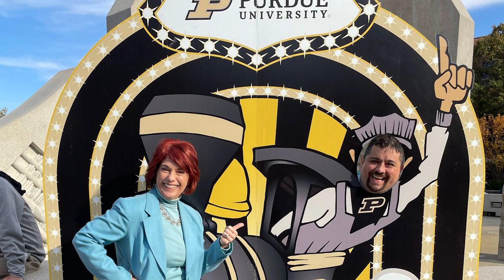This Is Purdue - A Graduation Celebration to be Thankful For: The Impact of Purdue Global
In this episode of “This Is Purdue,” we’re talking to five members of the Purdue Global community as they celebrate the impact Purdue Global has had on their careers and lives.

The podcast team went behind the scenes at the Purdue Global Black and Gold Reception to hear from both alumni and faculty on why they chose Purdue Global and their advice to anyone considering furthering their education online.

Listen as recent Purdue Global graduates Kelvin Gumbs and Sherry McQueary and Purdue Global deans Melissa Burdi and Jeffery Buck discuss the impact Purdue Global makes on adult learners and the immense pride they feel celebrating this graduation with loved ones. Plus, you’ll hear special family stories from proud Boilermaker Viveca Stock on how her son got involved in the Purdue community through Purdue Global.

Each of these special guests have their own perspective on the persistence it takes to succeed in higher education.

You don’t want to miss this episode full of gratitude and pride for the Purdue Global community!

Listen to our “This Is Purdue” podcast episode with Purdue Global Chancellor Frank Dooley